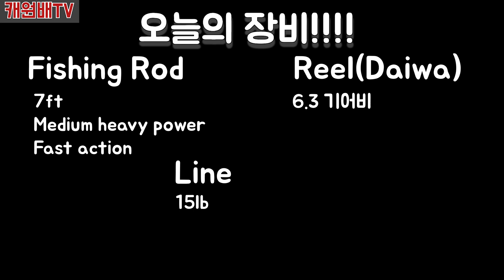[캐원배TV] 낚시도중 들려온 총소리!!!!???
캐원배TV Instagram ► CatchOneBass_TV

Track: Taking Off by Lakey Inspired

Track: Island by Lakey Inspired

Track: Good For Me by Lakey Inspired

Track: Distant by Lakey Inspired